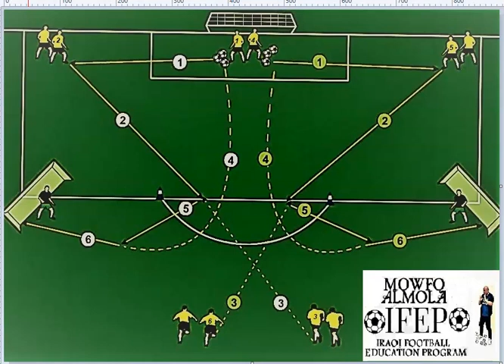IRAQI FOOTBALL EDUCATION PRO - DR MOWFQ MAJEED AL MOLA